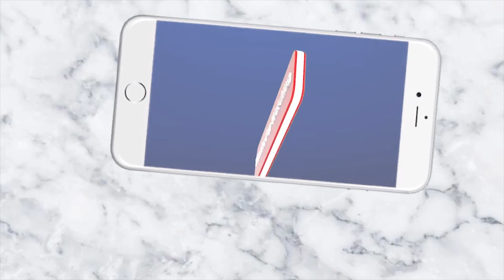ବିଜେପି ପକ୍ଷରୁ ବାତ୍ୟା ବନ୍ୟା ବିପନ୍ନଙ୍କୁ ସହାୟତା II News4Odisha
Voice Over             :       Rasmi